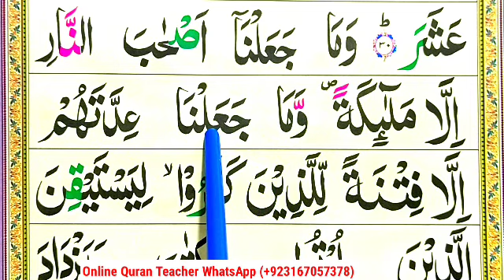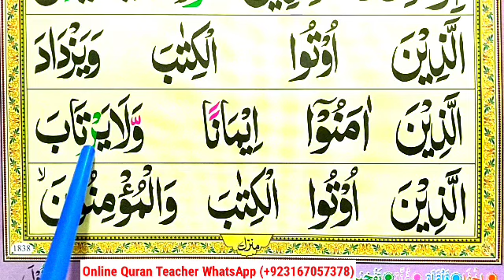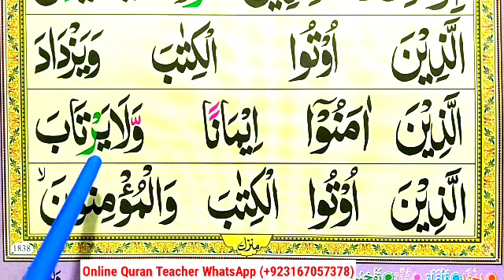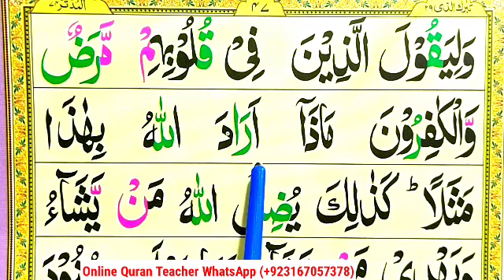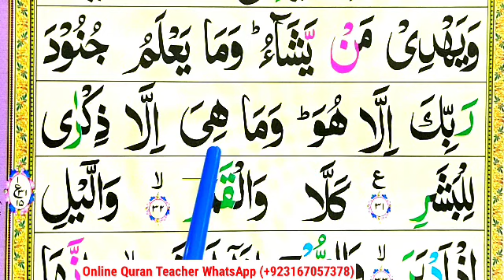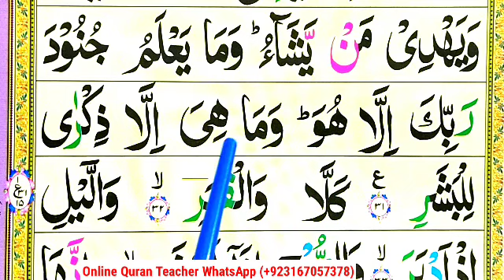Surah Al-Muddathir Full 74-سورۃالمدثر | Learn Surah Al-Mudassir With Tajweed || Quran Teacher USA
Surah Al-Muddathir Full 74-سورۃالمدثر | Learn Surah Al-Mudassir With Tajweed || Quran Teacher USA معلم القرآن الكريم